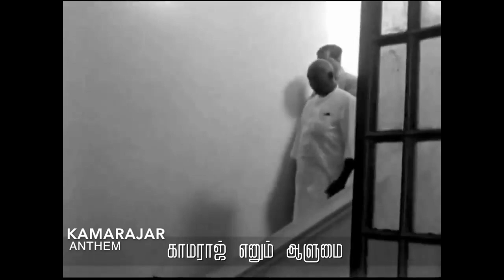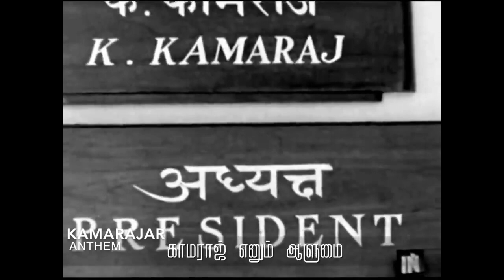Kamarajar Rare Video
The Rare Video of Perunthalaivar Kamarajar